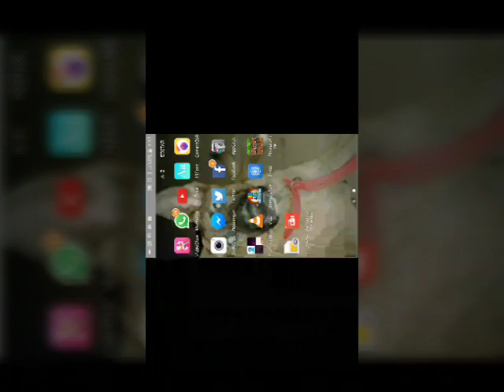PORTAL AL INFIERNO Minecraft.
DERMASTER